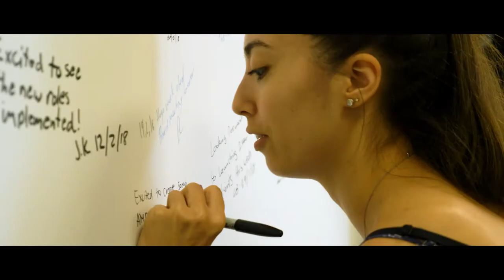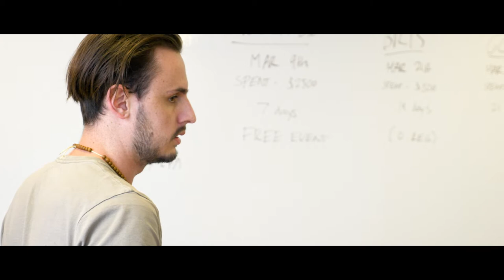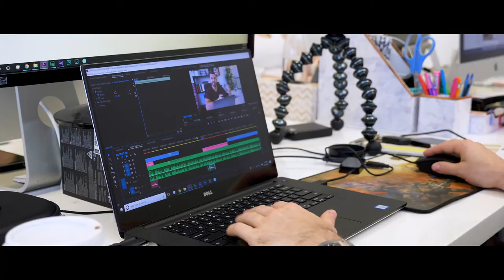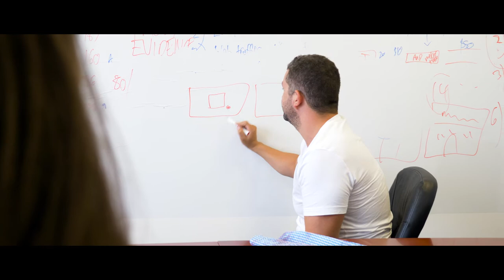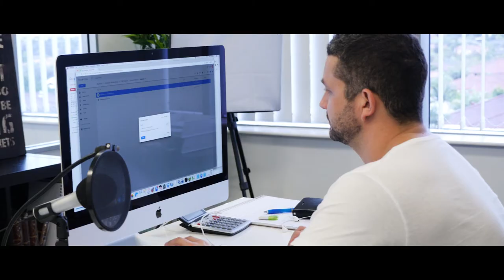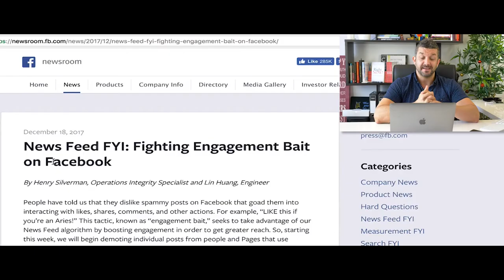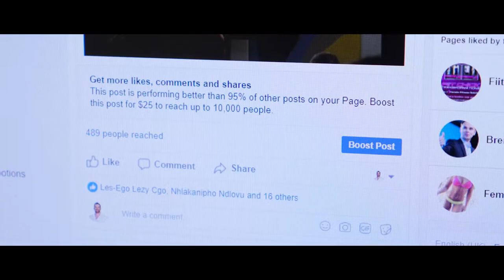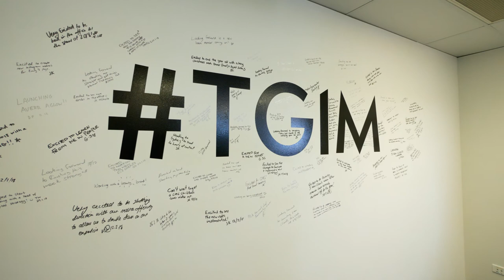HOW TO MASTER FACEBOOK ADS IN 2018 | All Or Nothing Ep. 169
HOW TO MASTER FACEBOOK ADS IN 2018 - If you want help getting more leads and sales, then

In today's episode:

✅ How we turned $900 ad spend into $22,500 in one month with Facebook advertising.
✅ How to enter the mind of your customer to write perfect sales copy.
✅ Why you should NEVER fall in love with what you create.

Welcome back to another week of All Or Nothing!

The last week at the CMG HQ has been filled with powerful learnings for you that I can't for you to see.

The major focus for me this week has been around transitioning our content creation from a quantity to a quality perspective.

Due to the recent changes to the Facebook algorithm, your organic posts from your fan page are seeing next to no reach. So it's time to concentrate all of your effort into one EPIC post each day.

It can be a frustrating thing to see all of your hard work that goes into your posts or creative work go to waste when nobody sees it. This is exactly why you cannot fall in love with what you create.

As creatives we want everything to be perfect, however, in the Facebook advertising game, it is often the ads that are no where near perfection that get the most results.

Never let your emotions cloud the data in front of you. If a post isn't getting engagement, move on to something bigger and better.

We also hit some HUGE goals for our clients this week including a MASSIVE $22,500 return on investment from a $900 ad spend Facebook ad campaign.

That's 2,500% ROI!!

Nothing makes me happier than seeing the team getting amazing results for our clients.

If you're ready to step up your digital marketing game and work with our team, head

Want more fans leads and customers? Get 10 tips to building a 100k person fan page.

Brett Campbell is the Founder and director of Fiit International PTY. A world wide health, fitness, motivation and education based company consisting of a fitness franchise, fitness academy, and multiple online products and services which have personally reached over 400,000 people from dozens of different countries.

Brett’s Mission in life is to help over 100 million people design, develop and deliver their passion and expertise to the world so they can make more money, help more people, and ultimately live a lifestyle of their design.

Brett’s 10X Achievement Academy is designed to turn everyday human beings into the most elite, highest preforming versions of themselves, by teaching the most cutting edge high performance and self-mastery strategies in the world.